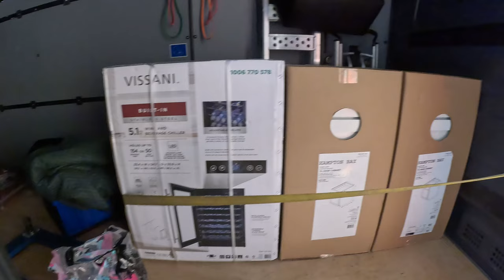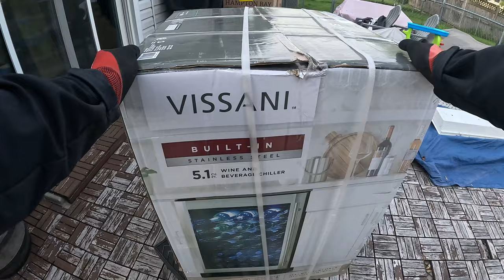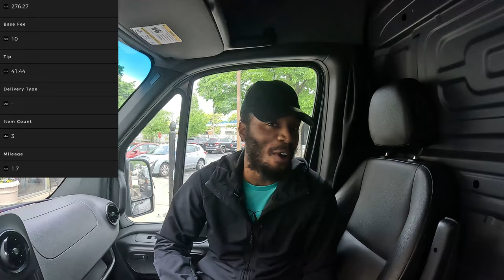How Did I Make $175 in ONLY 14 Minutes?? This is the BEST Type of Independent Contractor Work!